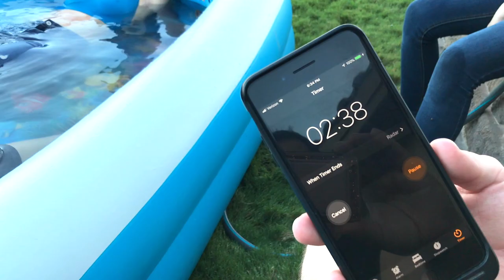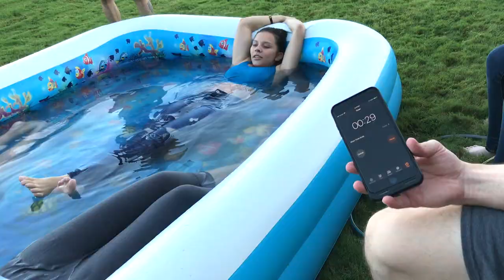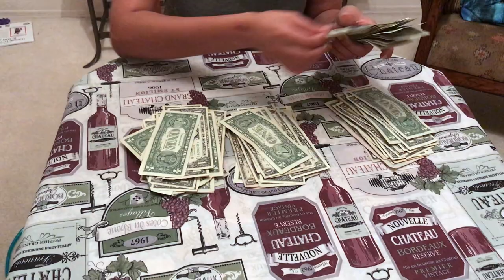GazdaGames LAST TO LEAVE THE ICE BATH WINS $200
Hi! I'm not rich so I could only afford $200. Hope you enjoy our pain and suffering!